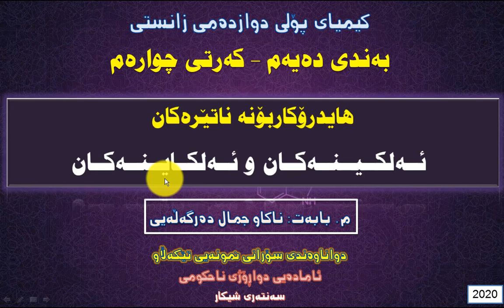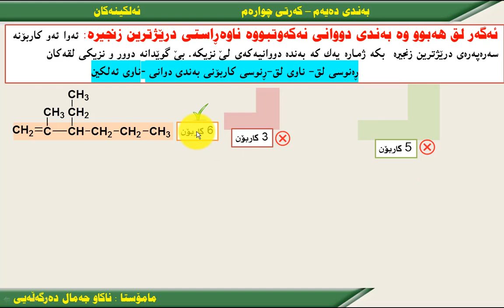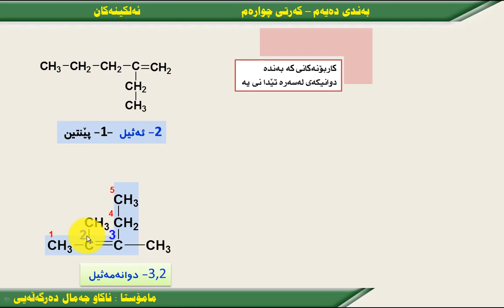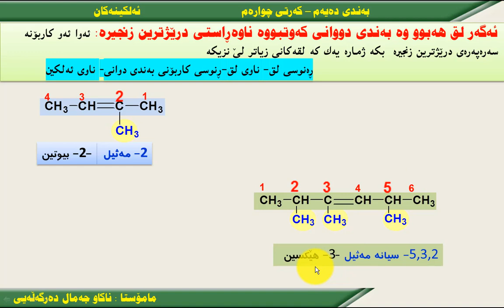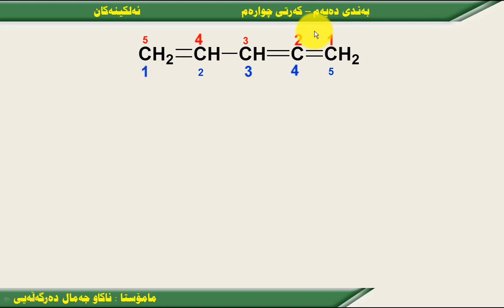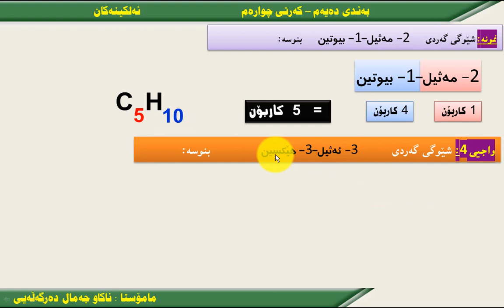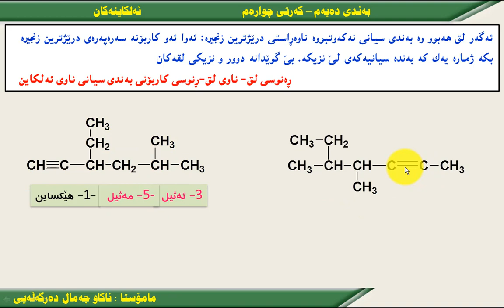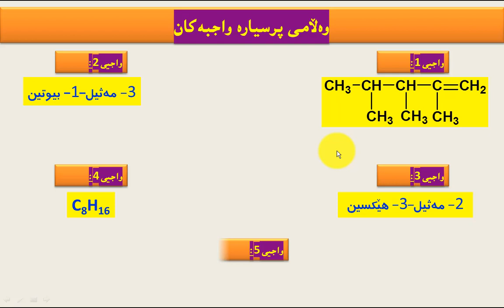کیمیا - بەندی ١٠ - کەرتی ٤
کیمیا پۆلی ١٢
بەندی ١٠ -  کەرتی ٤
ئەلکینەکان و ئەلکاینەکان .
بە نوێترین شێواز و ئاسانترین شێوە.

مامۆستای بابەت:
ناکاو جمال دەرگەڵەیی
ماستەر لە کیمیا